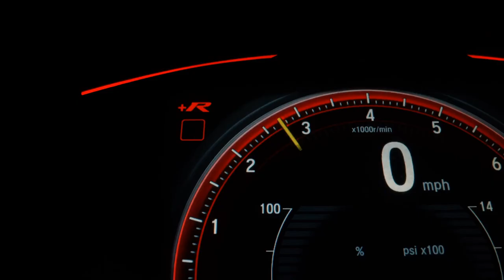NISSAN FRONTIER - 2014 - Ribeirão Preto/SP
Veículo: NISSAN / FRONTIER 2.5 S 4X2 CD TURBO ELETRONIC
Ano: 2013/2014
Combustível: DIESEL
Portas: 4 PORTAS
Câmbio: Manual
Cor: PRATA
KM: 154.000

✅ Air Bag
✅ Alarme
✅ Ar Condicionado
✅ Ar Quente
✅ Capota Marítima
✅ Computador de Bordo
✅ Desembaçador Traseiro
✅ Direção Hidráulica
✅ Rádio
✅ Rádio e MP3
✅ Retrovisores Elétricos
✅ Travas Elétricas
✅ Vidros Elétricos
✅ Kit Multimídia
✅ Trio Elétrico
✅ Farol de Neblina
✅ Bluetooth
✅ Air Bag Passageiro
✅ Porta Copos
✅ Estribo
✅ Protetor de Cárter
✅ Santo Antônio